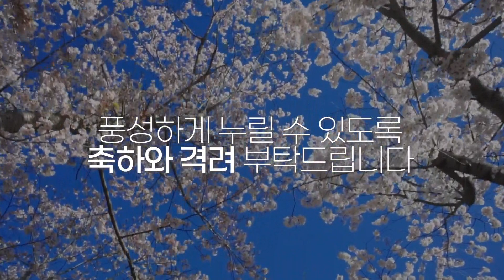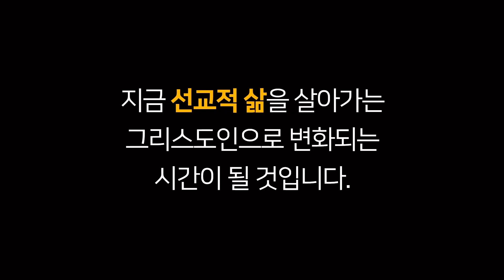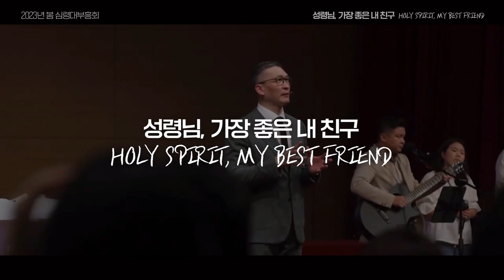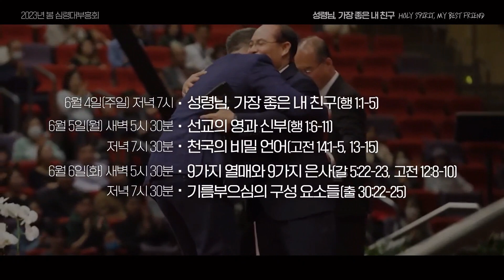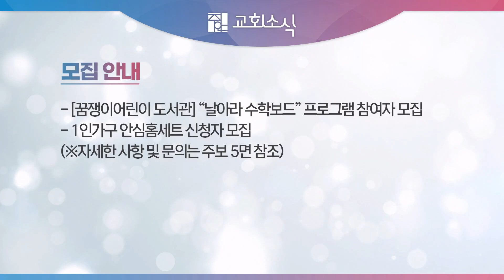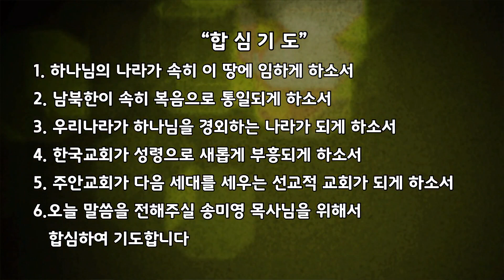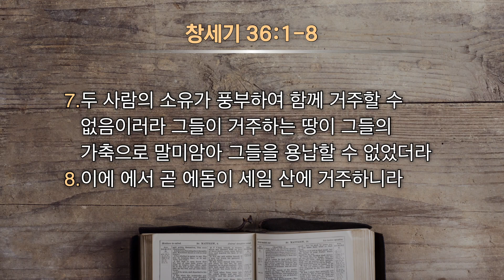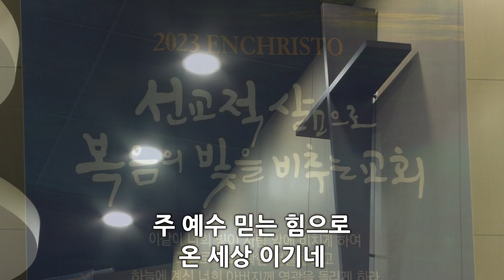[주안수요예배] 성공한(?) 에서 가문 I 창세기 36:1-8 I 송미영 목사 I 2023.5.24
[예배안내] 새벽기도회(월-토 오전 5:00, 6:00) 주일예배(1부-오전 7:30, 2부-오전 09:50, 3부-오후 12:00, 청년(부평) 오후 2:30 (주안) 오후 3:00, 저녁-오후 7:00) 수요예배(오전 10:30) 금요구역장예배(오전 10:30) 금요성령집회(오후 8:00)